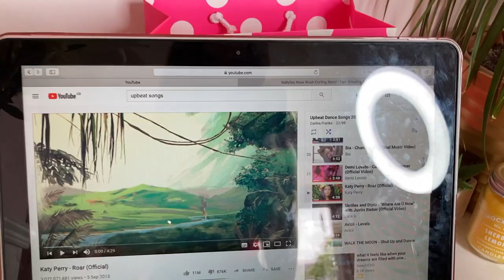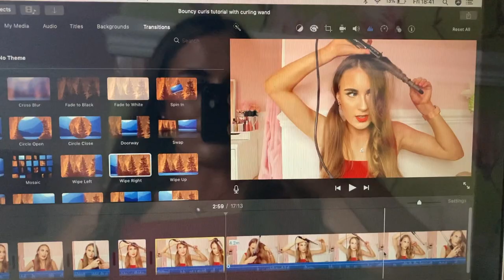A day in my life of lockdown